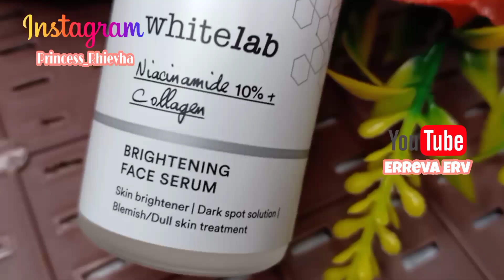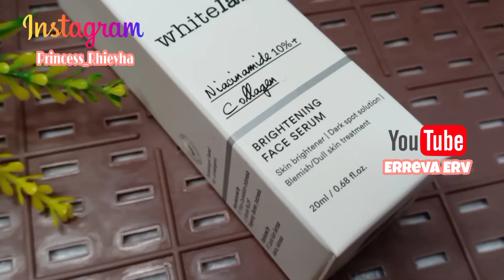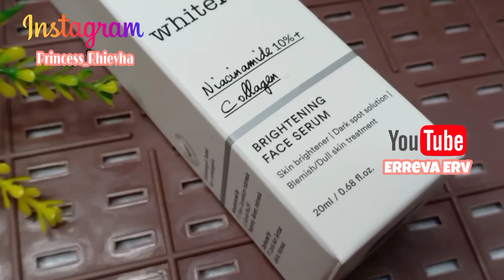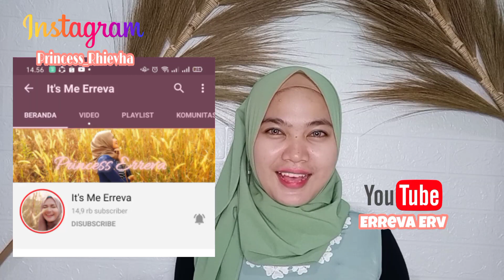Review whitelab face serum Niacinamide Pemakaian 7 hari | Review whitelab skincare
Assalamualaikum

Hai semuanya

Di video kali ini aku mau berbagi pengalaman aku menggunakan Brightening face serum selama 7 hari, apa aja sih yang aku rasain selama aku menggunakan whitelab face serum ini??

Dan disini aku hanya berbagi pengalaman aja ya teman teman ^__^ aku bukan ahlinya di bidang skincare semua produk yang aku review hanya berdasarkan pengalaman yang semoga saja bisa bermanfaat untuk teman teman